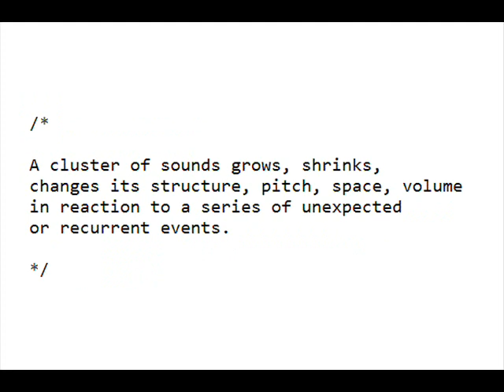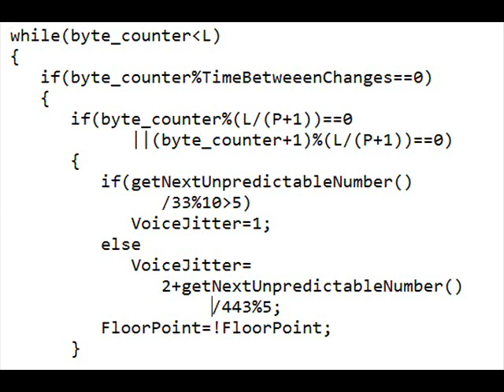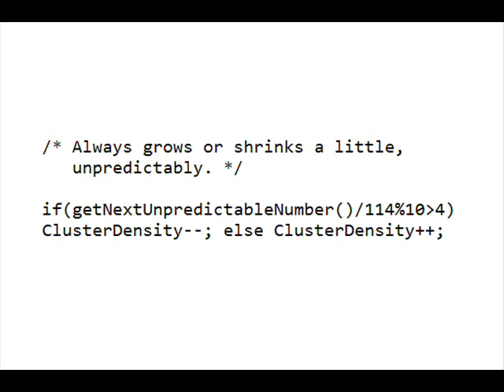Burst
A computer piece written in C.